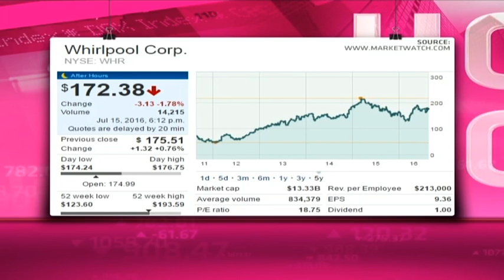Whirlpool - Hot or Not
Whirlpool is a leading US-based manufacturer and marketer of home appliances.  It has a market cap of $13.33 billion, a PE of 18.75 and a dividend yield of 2.28 per cent. Guest Clive Ramathibela-Smith from Clivera-Inc and resident expert Paul Theron from Vestact decide whether Whirlpool is hot or not.